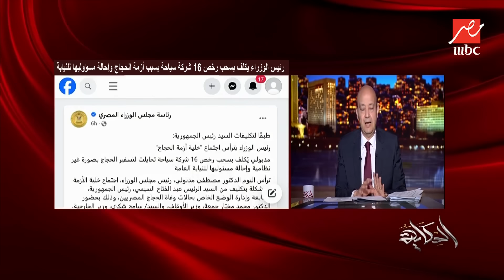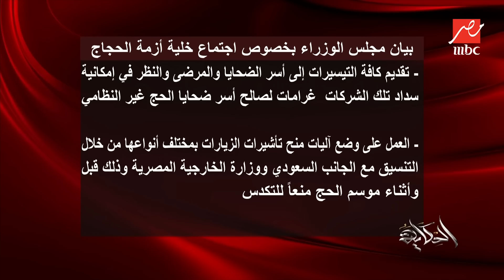الحكاية | اضرب الحديد وهو سخن.. التعليق الكامل لـ عمرو أديب على أزمة الحجاج المصريين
تعليق عمرو أديب على أزمة وفاة مئات الحجاج المصريين، ومطالبته الحكومة بمحاسبة كل من تسبب في هذه المأساة.
برنامج يطل من خلاله الإعلامي عمرو أديب معلقا على أحدث الأخبار السياسية والاجتماعية والاقتصادية والفنية والرياضية التي تحظى باهتمام المتابع المصري والعربي.